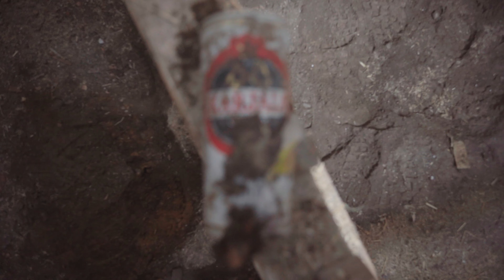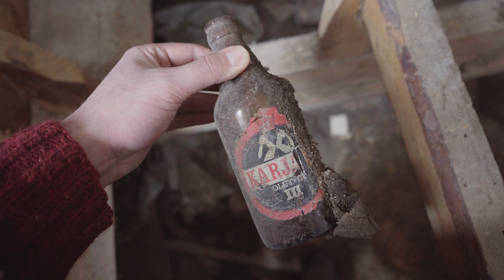Laatuaikaa mökillä | Suomitube-sarja -ajatuksia, käsityöprojekteja ja lintujen ruokintaa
🛑 Tilaa nähdäksesi ensimmäisten joukossa uudet videot!